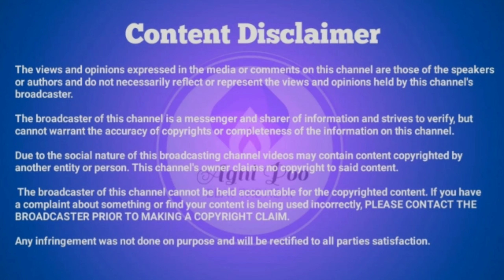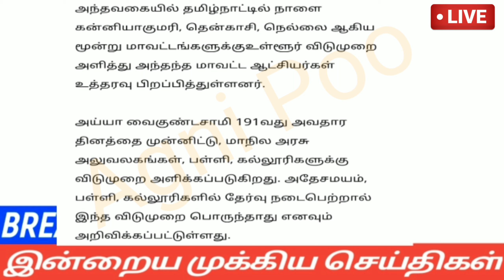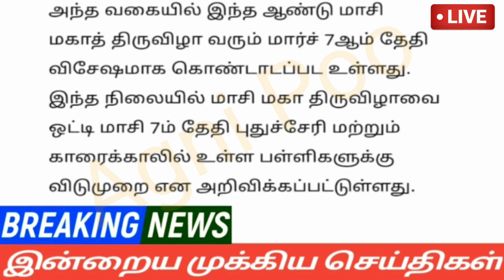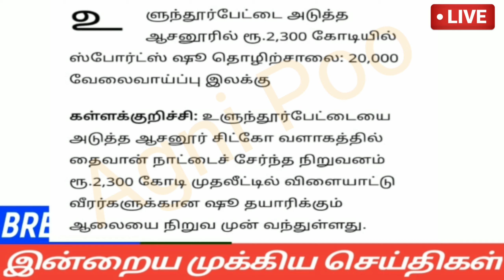மாலை 6 மணி செய்திகள் | 04-03-2023| Afternoon headlines news |Mukkiya seithigal |Stalin news today